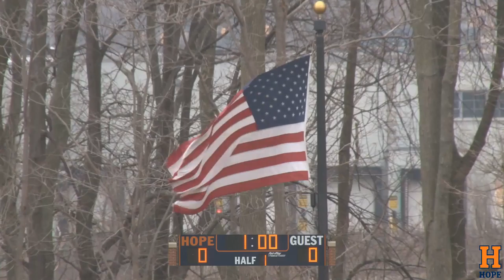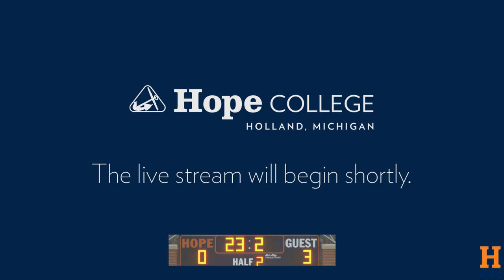NCAA D3 Men's Lacrosse - Hope College v. DePauw University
Live game footage from VanAndel Stadium on the campus of Hope College in Holland, MI.